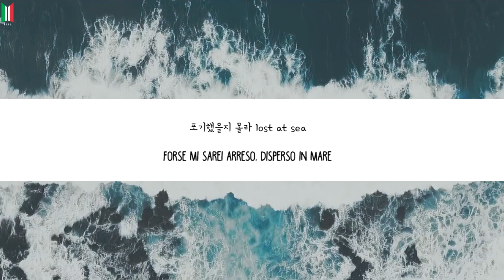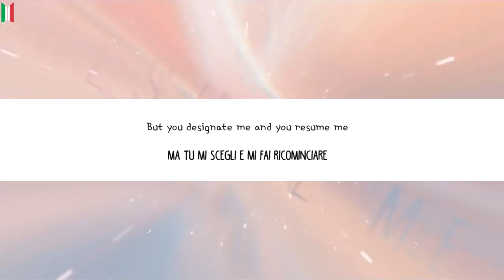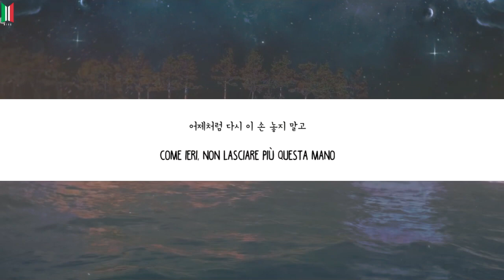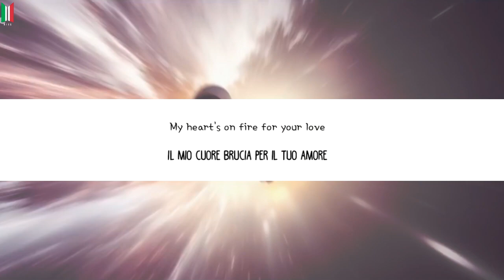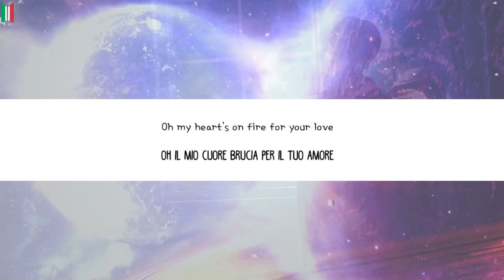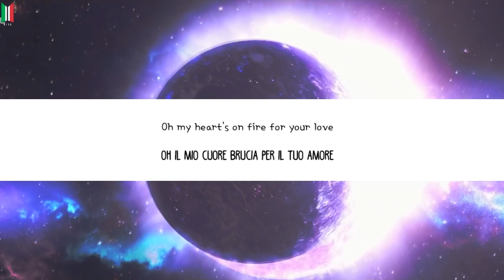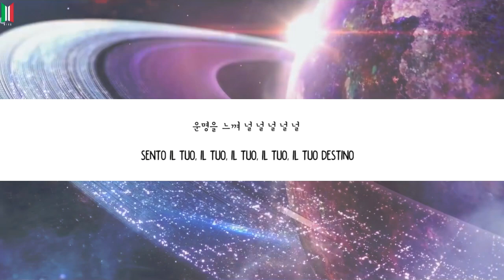[SUB ITA] BTS (방탄소년단) - Heartbeat (BTS WORLD OST)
Traduzione, grafica e montaggio a cura di Bangtan Italian Channel Subs (©pecio).
Traduzione originale inglese by bts-trans.

➂ POTETE CHIEDERCI QUALSIASI COSA CONTATTANDOCI AI LINK PRECEDENTEMENTE ELENCATI, SIAMO DISPONIBILI PER RICHIESTE E QUALSIASI ALTRA DOMANDA SUI BTS E SUL CANALE.